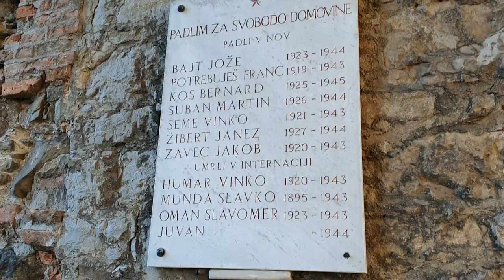Ljubljana Slovenia | Travel VLOG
Welcome to one of Europe’s prettiest capitals - Ljubljana! This city is really charming. Slovenia as a country is definitely one we need to explore further and I still can’t get over how pretty and how clean it was. Overall, we had such a good time there! Hope you like this video!

About:

Hello everyone! I'm Jasmin, certified Personal Trainer. I believe in overall well-being and I love posting anything that is related to it. 💪

Also traveling is one of my BIGGEST passions in life and me and my family love to travel around the world. We are a family that loves adventures! It makes me feel happy to know that you can still be adventurous after having children. This is so true and many of my family’s happy memories occur when we are out of our home and exploring. I'm super excited to share with you our journey through many countries! Welcome aboard! 🌍